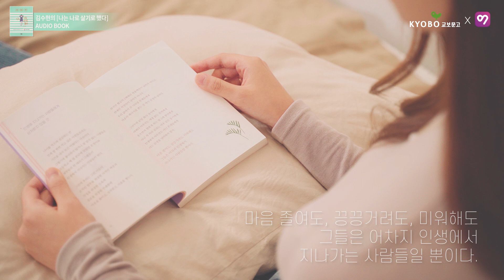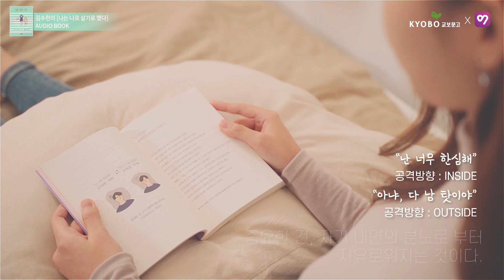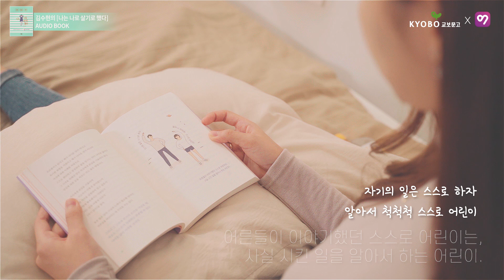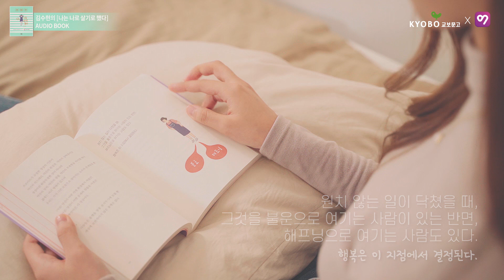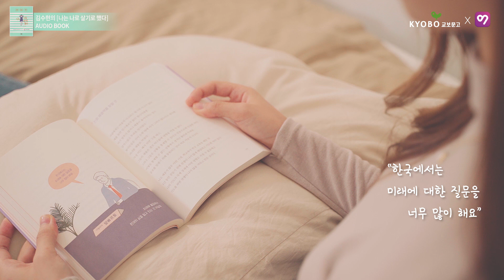📖[오디오북] 나는 나로 살기로 했다 - 김수현 [VORA]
[오디오북] 나는 나로 살기로 했다 - 김수현

김수현 작가 보라런치 보러가기!!

보라쇼/보라런치/보라클래스 신청방법

로맨틱한 콘서트와 강연이 어우러진 만남 보라쇼
유명인과의 특별한 점심식사 보라런치
배움의 시작 보라클래스